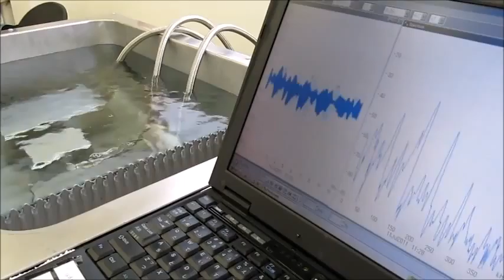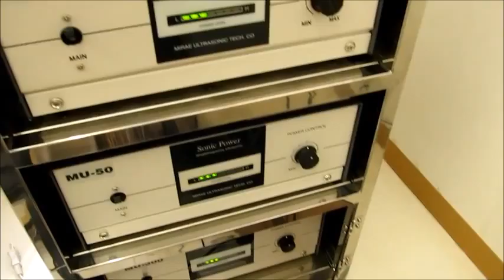超音波制御実験 Ultrasonic control experiment （超音波システム研究所 ultrasonic-labo）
超音波実験

１：キャビテーションと音響流の制御技術
２：超音波専用水槽の製造、液循環制御技術
３：間接容器・治工具の設計・応用技術
４：マイクロバブル・ナノバブルの応用技術
５：超音波の測定・解析・評価技術
６：流れの観察・測定・解析技術
７：その他・・・

Ultrasonic experiment

1: Control Technology of Cavitation and Sound Flow
2: Manufacture of Tank Only for Ultrasonic Wave, Liquid Circulation Control Technology
3: Design and Applied Technology of Indirect Container and Jigs & Tools
4: Applied Technology of Microbubble Nano Bubble
5: Measurement and Analysis / Evaluation Technology of Ultrasonic Wave
6: Flow of observation, measurement and analysis techniques
7: ・・・

３種類の異なる周波数の「超音波振動子」を利用する技術

２種類の異なる「超音波振動子」を同時に照射するシステム